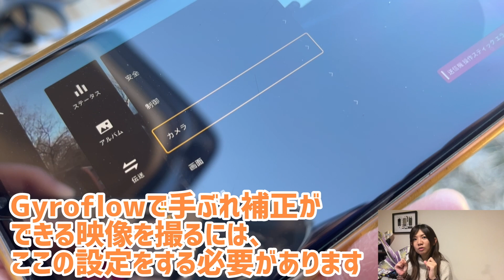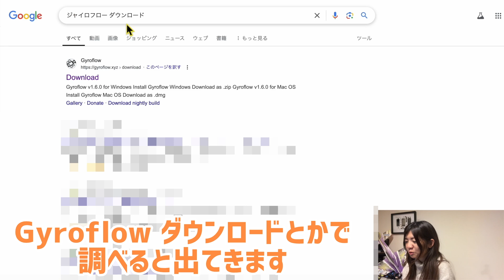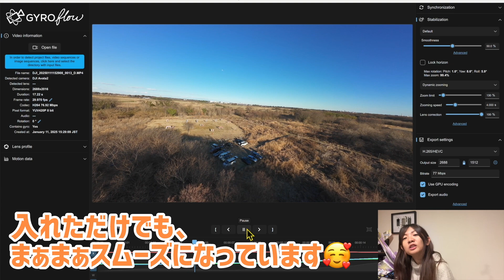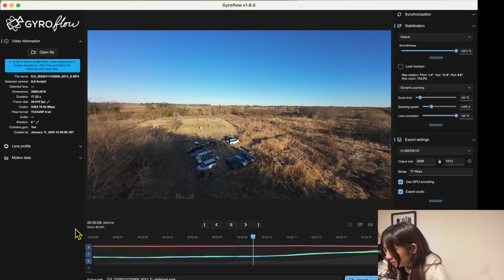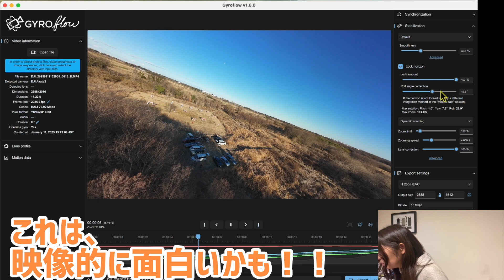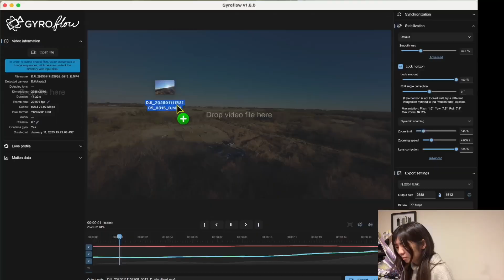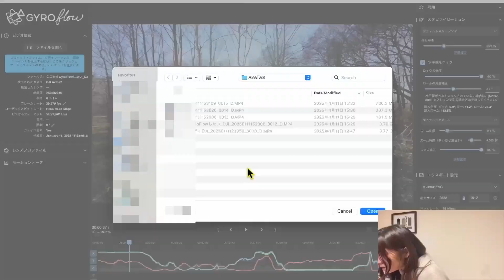DJI AVATA2の映像に、手ぶれ補正ソフト・ジャイロフローかけてみた!!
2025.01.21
今回の動画では、ありそうでなかったDJI AVATA2で撮影した動画にGyroflowをかける動画！🤩🙌笑

やっぱりジャイロフローはすごい！！！！💥💥
その実力をとくとご覧ください(￣^￣)ゞ

◾️お品書き◾️
00:00 intro
00:30 ジャイロフローとは？？
02:23 撮影動画をジャイロフローに対応させる方法
03:07 Gyroflowのダウンロード
03:39 手ぶれ補正をかけてみよう！
08:58 ジャイロフロー映像比較
10:17 まとめ